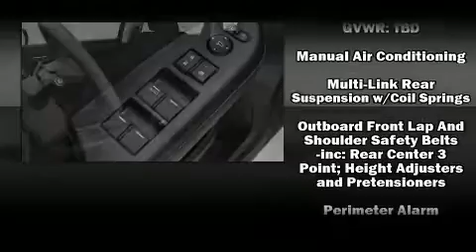2016 Honda CR-V 2WD 5dr EX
Huggins Honda

You can expect a lot from the 2016 Honda CR-V. Under the hood you'll find a 4 cylinder engine with more than 170 horsepower, and for added security, dynamic Stability Control supplements the drivetrain. Top features include front bucket seats, delay-off headlights, variably intermittent wipers, telescoping steering wheel, power moon roof, power door mirrors, an overhead console, and air conditioning. Premium sound drives 6 speakers, providing you and your passengers a sensational audio experience. Safety equipment has been integrated throughout, including: head curtain airbags, front SIDE impact airbags, traction control, a panic alarm, and 4 wheel disc brakes with ABS. Brake assist technology provides extra pressure when applying the brakes. We pride ourselves in the quality that we offer on all of our vehicles. Please don't hesitate to give us a call.